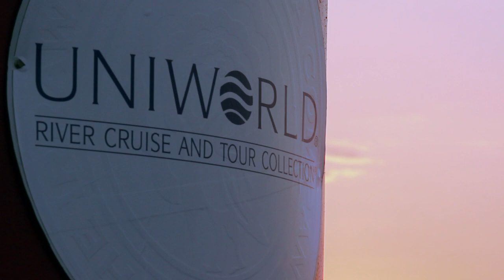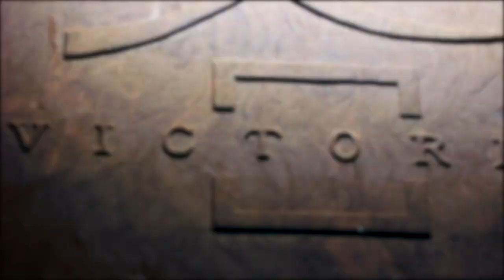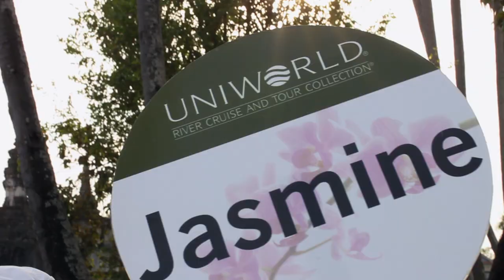Uniworld's Timeless Wonders of Vietnam, Cambodia & the Mekong Boutique River Cruises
An intimate experience of two worlds along one river

Uniworld offers an intimate encounter inside Vietnam and Cambodia that other river cruise lines can't match. You'll never descend onto a village, market, or important cultural site as part of a massive tour group. Instead, you'll be part of small groups, with one local guide for every twenty guests. You will meet the people and visit the places that make up these fascinating destinations. In addition, you'll travel to floating villages and sites by way of a luxurious sampan, so you'll have a genuine experience every step of the way.

Uniworld's commitment to intimacy extends to your shipboard experience as well. The River Saigon, Uniworld's brand new ship plying the Mekong, boasts just 30 deluxe staterooms, and no more than 60 guests at a time. This means that you will be treated to gracious and personalized service. The staff onboard the River Saigon will be there to ensure you have everything you need—morning, noon, and night. Whether you are sitting on the spacious sun deck being served a refreshing complimentary beverage as you watch the passing scenery or you are listening to an enlightening lecture, your staff will stand ready to make your stay as special and comfortable as can be.

You'll also notice extra special Uniworld touches throughout your journey, from VIP check-in service at all onshore hotels to luxurious sampans that let you tour the river in style, to relaxing with fresh fruit and tea after your onshore excursions. There's simply no better way to experience the magic of these destinations along the Mekong River.